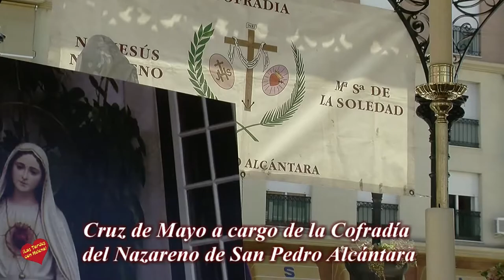Celebración de la Cruz de Mayo a cargo de la Cofradía del Nazareno de San Pedro Alcántara en conmemo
Celebración de la Cruz de Mayo a cargo de la Cofradía del Nazareno de San Pedro Alcántara en conmemoración del primer centenario de las apariciones de la Virgen de Fátima.